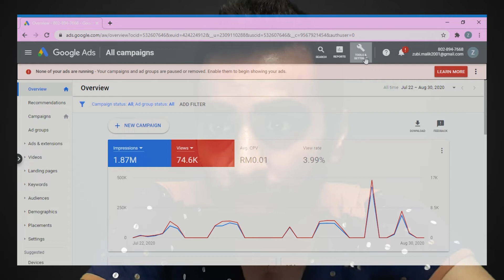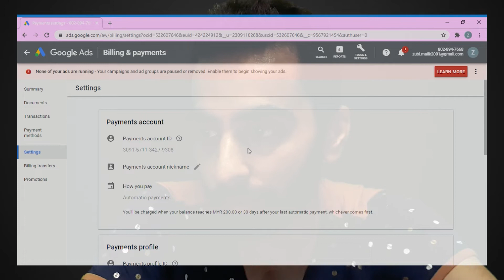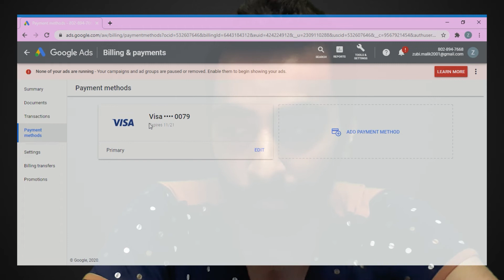Google Adwords Payment Method | Google Ads 2020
In this video I'll tell you exactly how to add Payment method in Google ads (adwords).